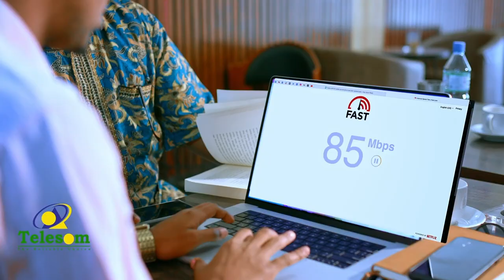Isbedelkii Garsoorka & Xeer Ilalinta ee Sool 2007 markii Somaliland tagtay Laascaanood. Aadan Salaad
Isbedelkii Garsoorka & Xeer Ilaalinta ee Sool 2007 markii Somaliland tagtay Laascaanood iyo siday wax u dhaceen - Garyaqaan Aadan Salaad Seed ayaa uka waramay Barnaamijka Miisaan